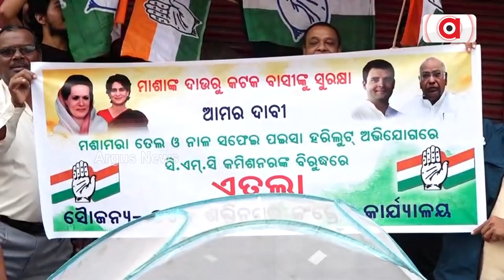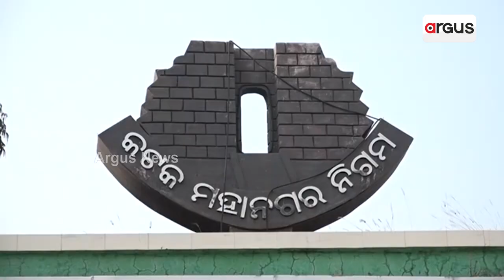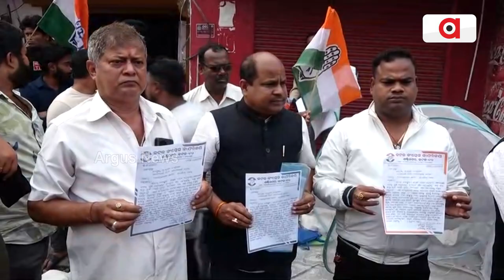ସିଲଭର ସିଟିରେ ବେକାବୁ ମଶା ବଂଶ | Mosquito Issues | Cuttack | Argus News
କଟକରେ ଥମିବାର ନା ନେଉନି ମଶା ଉପଦ୍ରବ । ଅସହ୍ୟ ମଶା ଦାଉରେ ଅତିଷ୍ଠ ହୋଇ କଟକ ଜିଲ୍ଲା କଂଗ୍ରେସ ପକ୍ଷରୁ ଅଭିନବ ପ୍ରତିବାଦ। ବାଦାମବାଡ଼ି ଥାନା ସମ୍ମୁଖରେ ମଶାରୀ ଭିତରେ ବସି ଆନ୍ଦୋଳନ କରିବା ସହ ସମସ୍ୟାର ସମାଧାନ କରିବା ପାଇଁ ସିଏମସିକୁ ଚେତାବନୀ ଦେଇଛି କଂଗ୍ରେସ।